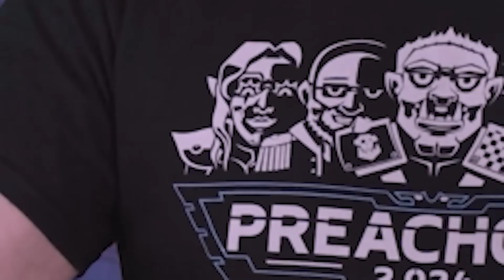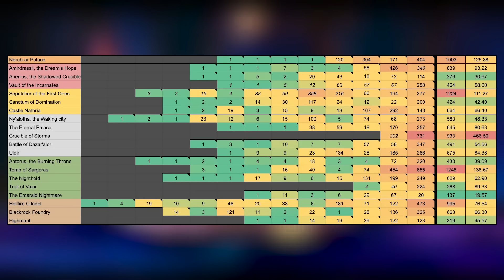The HARDEST Raid In Race HISTORY? - Nerub-ar Palace RWF Post-Mortem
Now that we're back from the Race to World First and Liquid claimed their incredibly clean victory. It's time for us to look at this raid, it's incredible tuning, and how the race turned out.